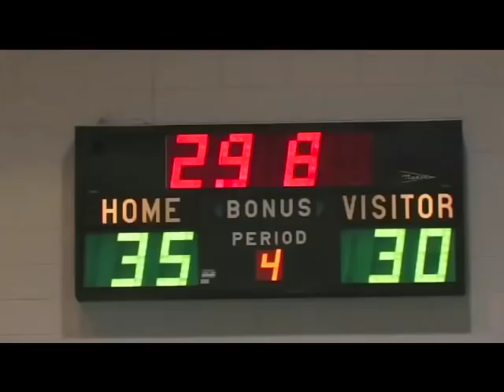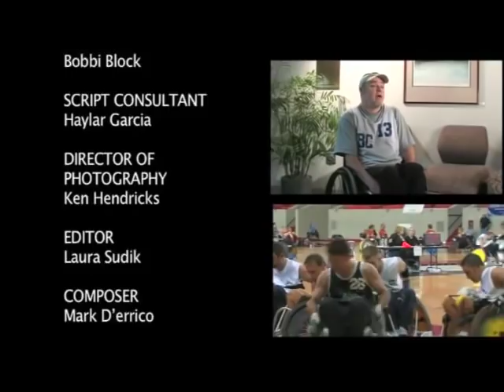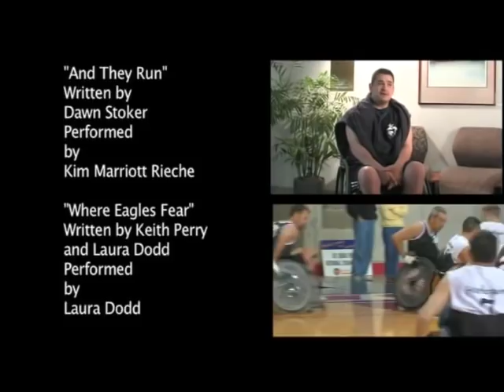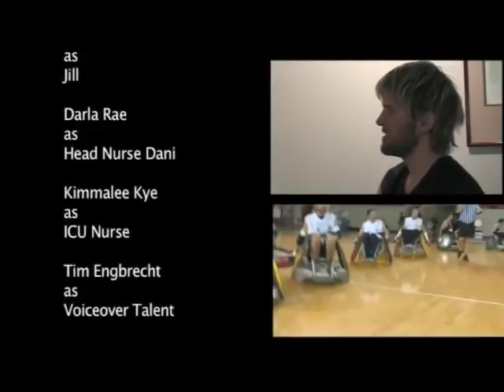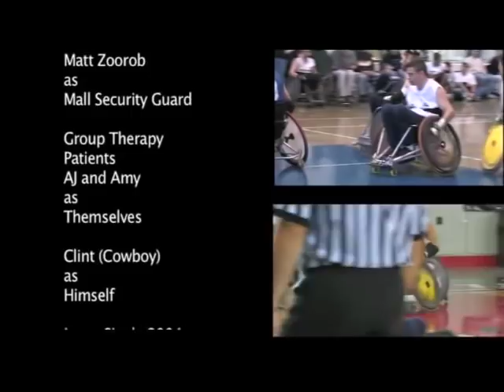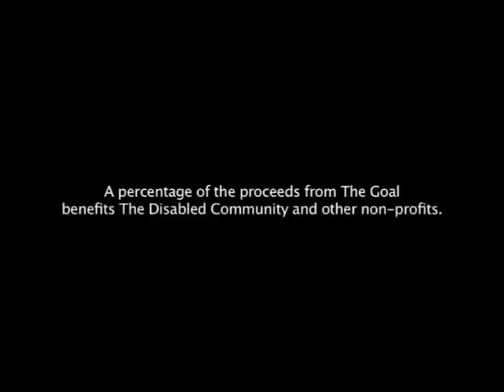An Inspirational True Story - "The Goal" - Full Free Maverick Movie!!